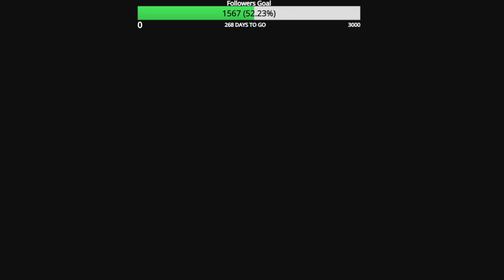Road to Full MW3 Zombie Mastery Episode 161 FR Avancer Golden Ivory